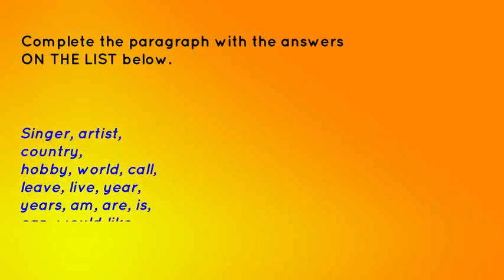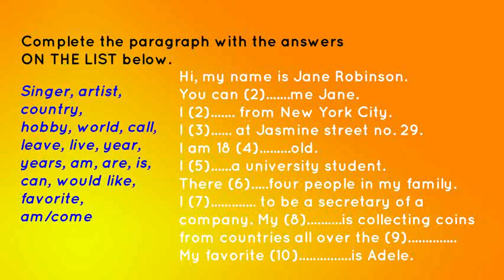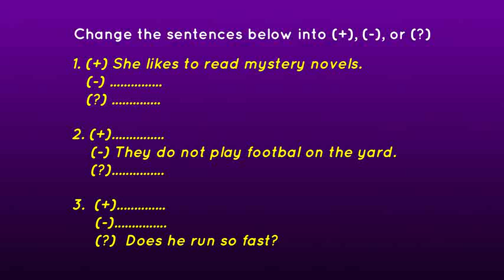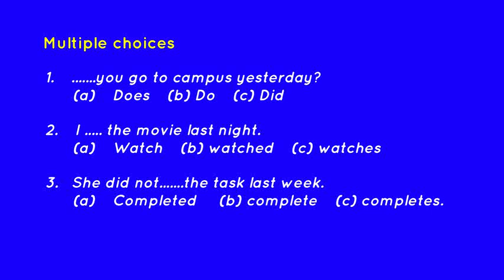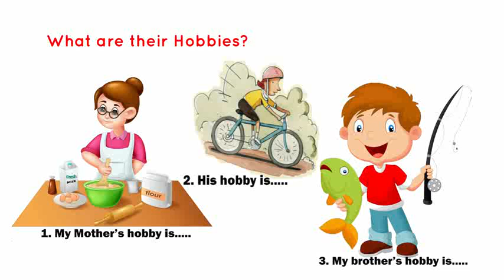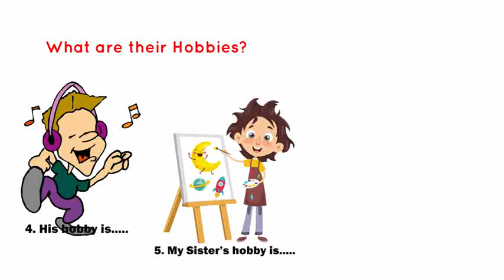MID TEST OF GENERAL ENGLISH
Ujian Tengah Semester MK General English